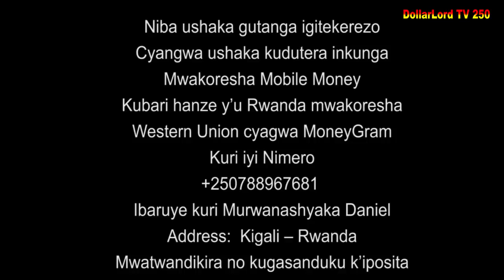Ishyari EP 632 Film Nyarwanda Nshyashya || Rwanda Movies || Dimbamo Professor Film Ep 675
iyi film ishyari EP 632  Lucky ameyeko Gael yiyemereyeko yashimuse Cynthia gusa nizereko iri bubashimishe.

N.B:
1. Ntago twihanganira umuntu n’umwe ushobora gukoresha ibihangano byacu nta burenganzira cyangwa se ubwumvikane bwacu, kubera ko hazakurikizwa amategeko agenga ubugire bw’ibihangano na nyirabyo.
2. Dollarlord TV ntago yirengera ibitekerezo bitandukanye byatanzwe ku inkuru ikora.